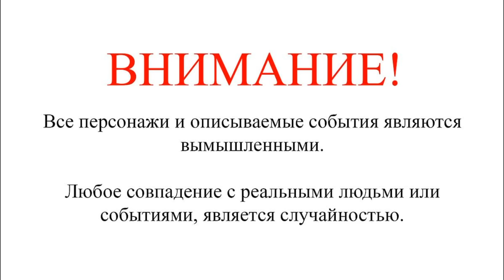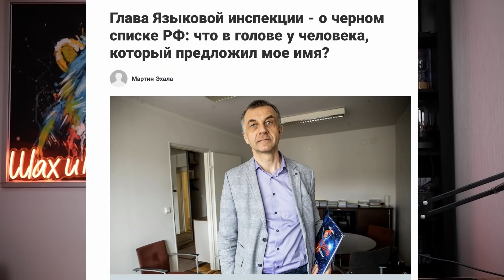Выпуск №270 Актёру Назарову помешал парад. Михаил Кожухов покаялся перед грузинами.